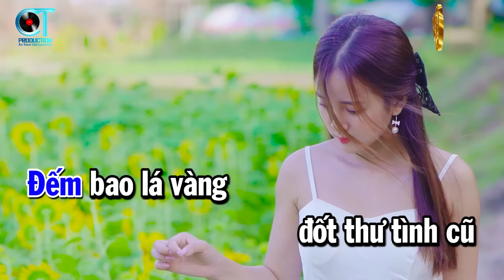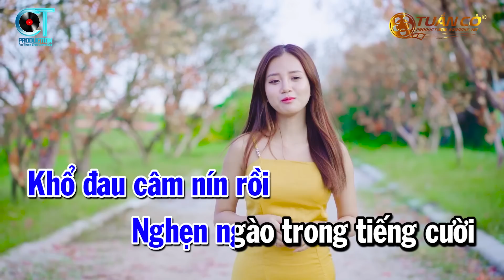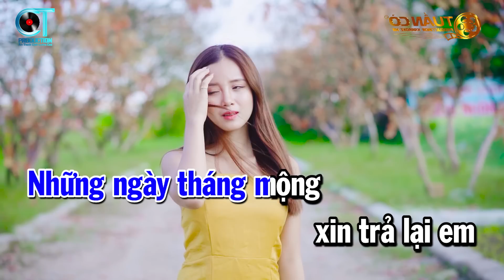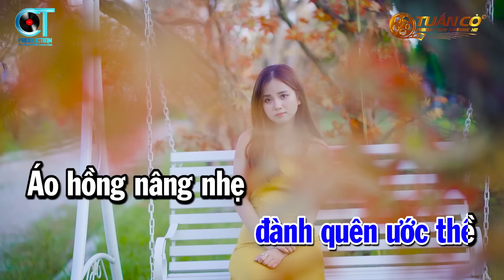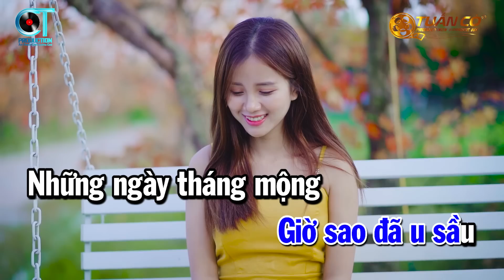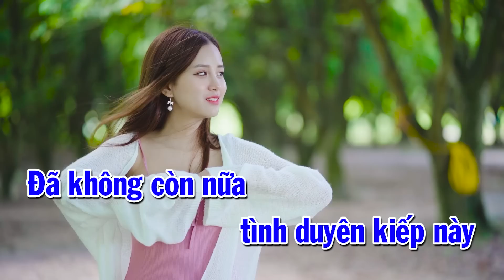Karaoke Hãy Quên Anh Tone Nam Nhạc Sống